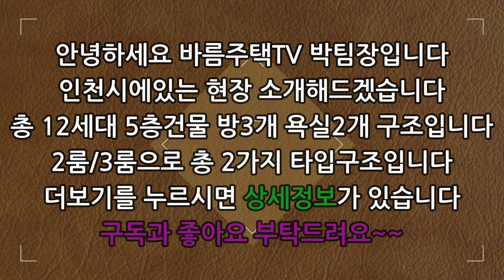[인천신축빌라]위치 대박!분양가 대박!인테리어 대박!엄청 인기있는 고급스러운 인테리어로 손님분들 반응이 엄청 좋습니다!분양가는 저렴한데 위치는 너무 좋습니다!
현장 :  동부미소지움4차

✔위치:  인천이 미추홀구 주안동

✔세대수: 12세대 2개타입 5층건물

✔평수:   34평형

✔주차:  120%

✔ 구조:   방 3 / 욕실2

✔ 교통:   시민공원역 2분거리

    1. 드럼세탁기

    2. 100인치 TV증정

    3. 신세계백화점 상품권

    4. 이사비용 전액지원

    5. 취등록세 전액지원